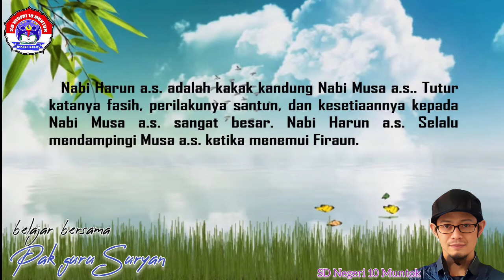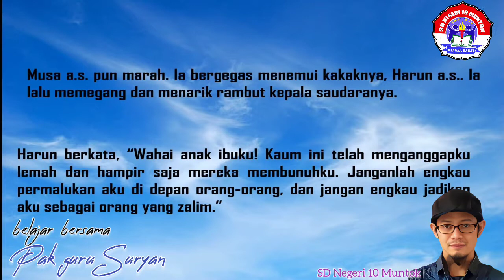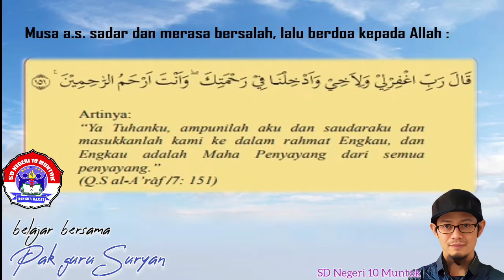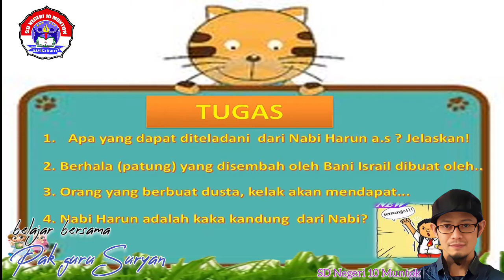Pelajaran 5 Aku Cinta Nabi dan Rasul ][ Keteladanan Nabi Harun | kls 4 SD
INI ADALAH MATERI PEMBELAJARAN KISAH KETELADANAN NABI HARUN AS